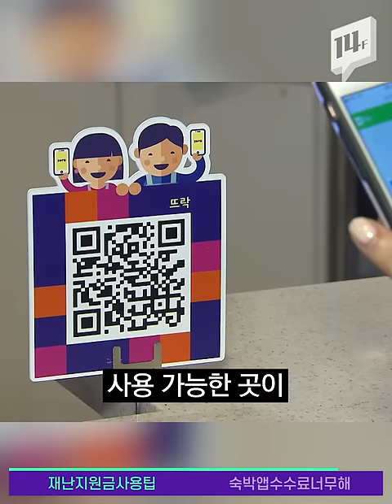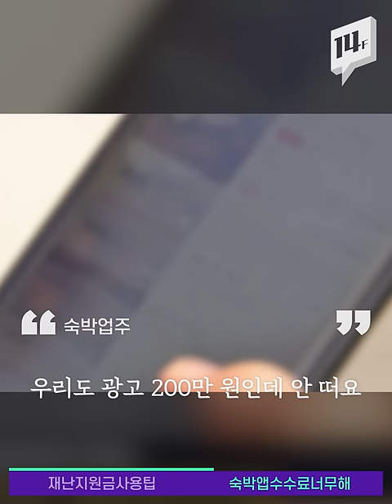다 같은 스타벅스인데 긴급재난 지원금 결제는 왜 서울사람만 되는 거죠? / 14F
긴급재난지원금이 어제부터 온라인 접수를 시작했는데요. 백화점, 대형마트 등에서는 전국 공통으로 사용할 수 없지만, 프랜차이즈 업체는 직영점이냐 가맹점이냐에 따라 다르다고 합니다. 배달 앱도 주문만 앱으로 하고 결제는 배달원과 직접 만나서 하면 지원금을 쓸 수 있어요. 사용 기한은 8월 31일까지라고 합니다.